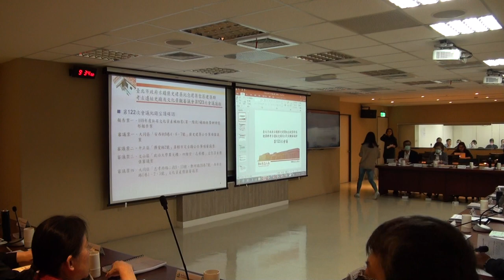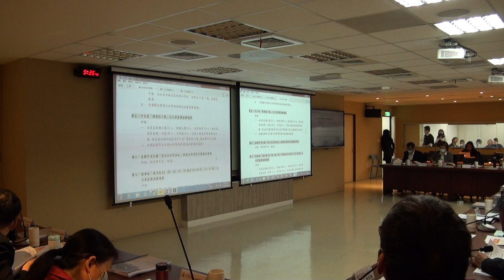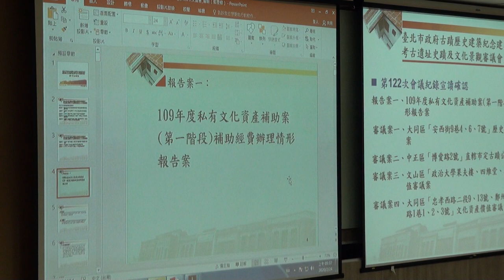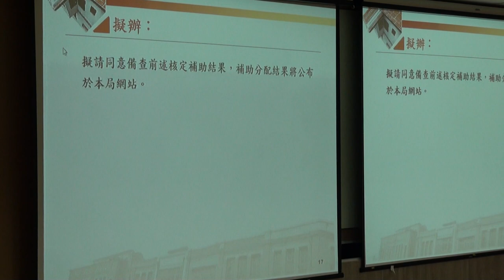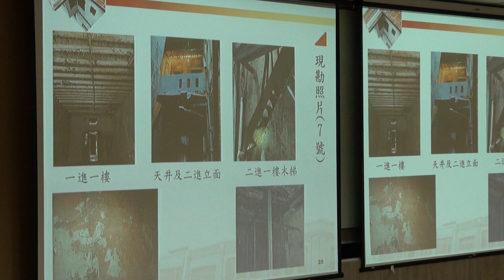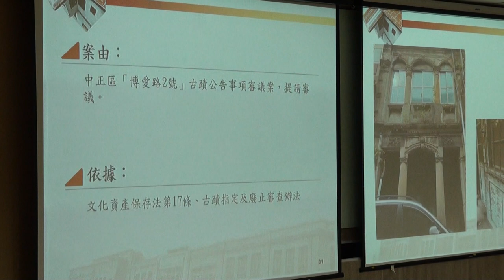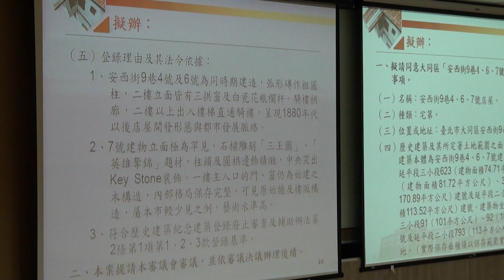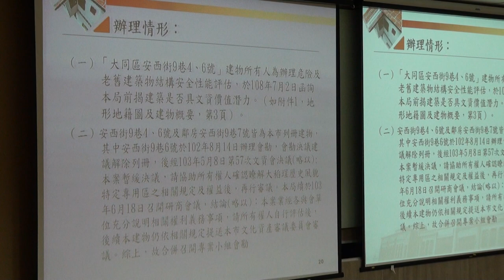臺北市政府古蹟歷史建築紀念建築聚落建築群考古遺址史蹟及文化景觀審議委員會第123次 PART1